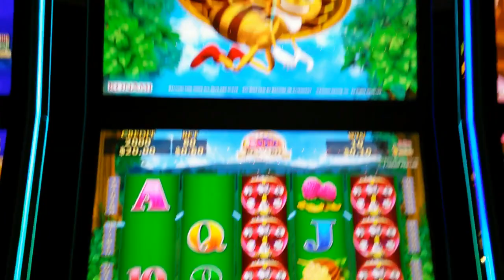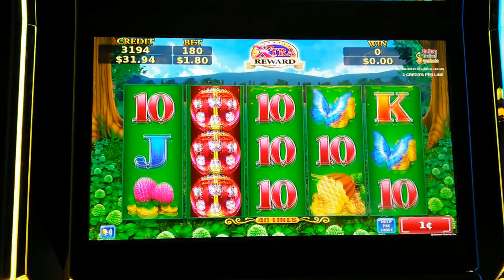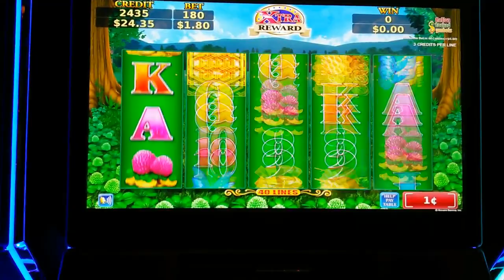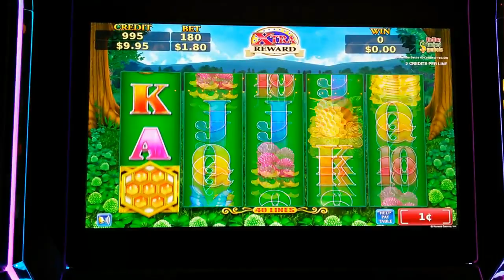(First Attempt) - Konami : Lucky Honeycomb- Live Play on $1.80 bet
Slot Name:  Lucky Honeycomb
Bet: $1.80
Slot Maker: Konami